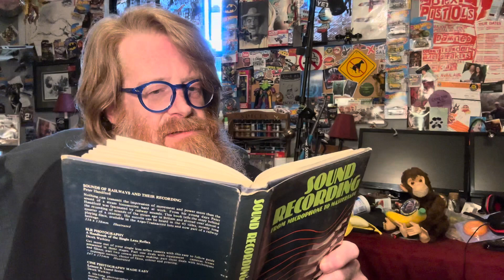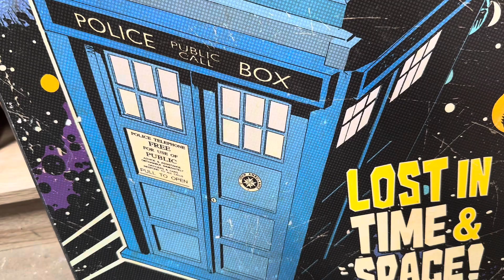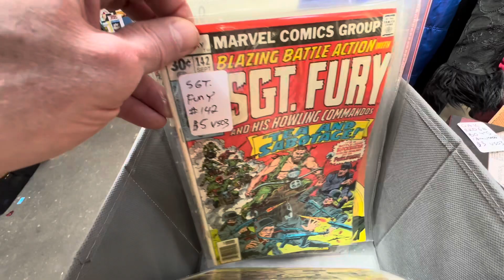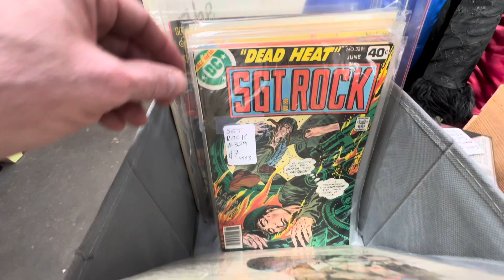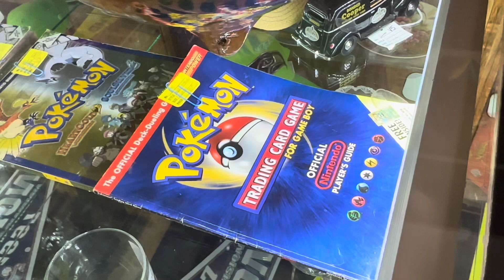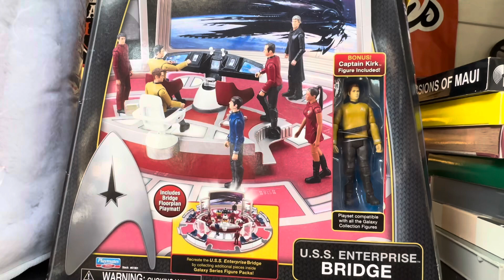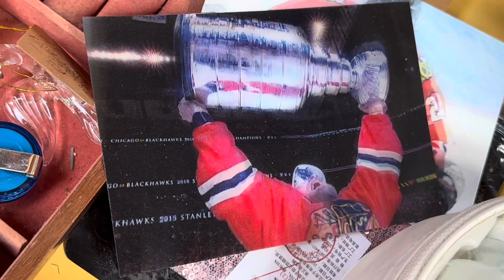Roaming-Around Rockin’ Rad Relics - Independence Oregon